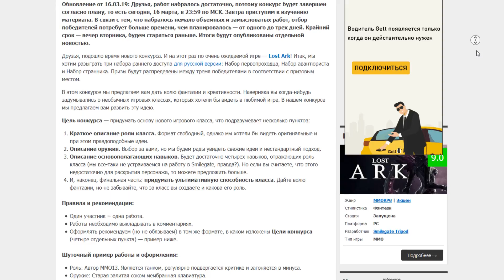INOY NEWS. Cyberpunk 2077 и Lady Gaga! Crowfall - изменения в игре!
INOY NEWS #39. Lost Ark обзавелся первым дневником локализации, а Spellbreak крупным патчем! Crowfall пересматривает подход к системе миров, пока Lady Gaga тайно подкрадывается к Cyberpunk 2077! Стивен Шариф делится информацией о метрополисах в Ashes of Creation! А в World of Warcraft происходит воссоединение "соседей"!

КОНТАКТЫ

МОЙ КОМП:
Микро – RODE-NT